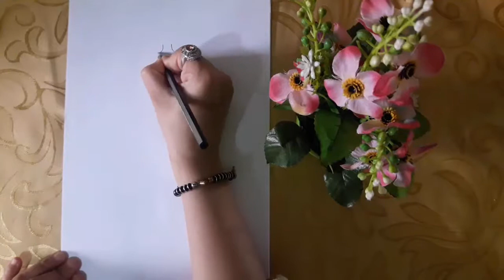How to draw evening dress/ Kiel desegni vesperon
How to draw evening dress/ Kiel desegni vestaĵon por vespero